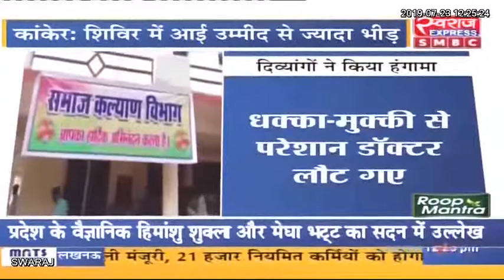शिविर में आई उम्मीद से ज्यादा भीड़, धक्का-मुक्की से परेशान डॉक्टर लौट गए, दिव्यांगों ने किया हंगामा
शिविर में आई उम्मीद से ज्यादा भीड़, धक्का-मुक्की से परेशान डॉक्टर लौट गए, दिव्यांगों ने कर दिया हंगामा